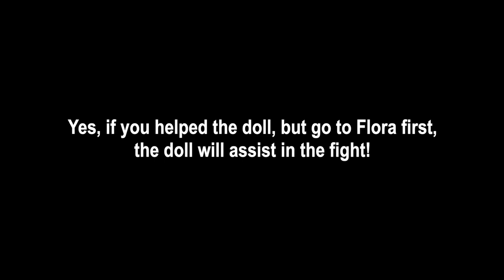ALISA: Fight boss Isabella Flora with a friend!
This is 1 of 3 ways to fight Isabella Flora. If you helped the doll, but go to Flora first, the doll will assist here instead of with Edith.